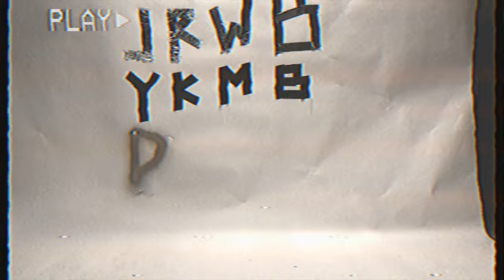J. Roddy Walston & The Business - You Know Me Better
"You Know Me Better" is from J. Roddy Walston & The Business' upcoming album "Destroyers of the Soft Life", out now.

Directed and edited by J. Roddy Walston
Art direction by Reid Collier